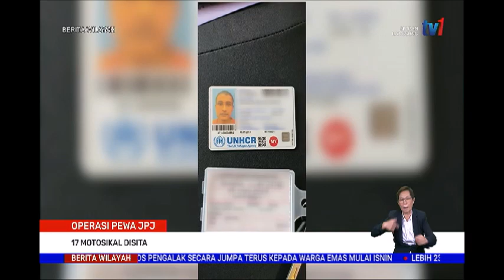21 JAN 2022 BERITA WILAYAH – OPERASI PEWA JPJ – 17 MOTOSIKAL DISITA